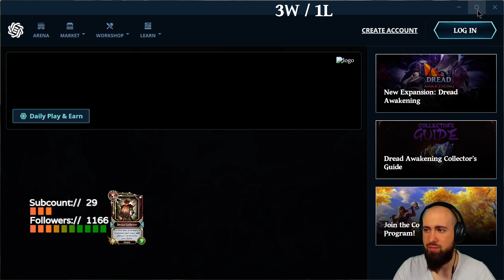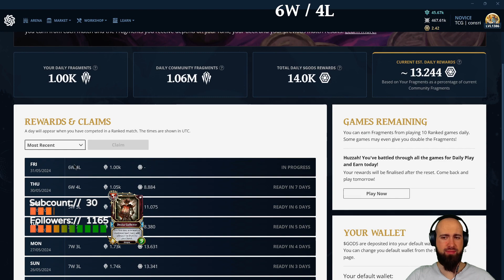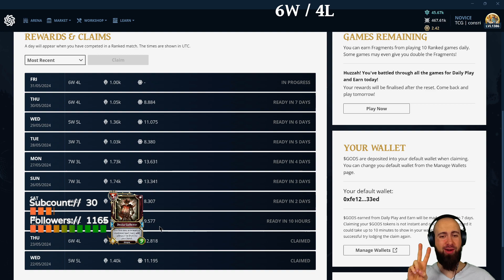489 Gods Unchained Atlantean Magic Mythic WR gameplay part 1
Streamed on 31st of May 2024